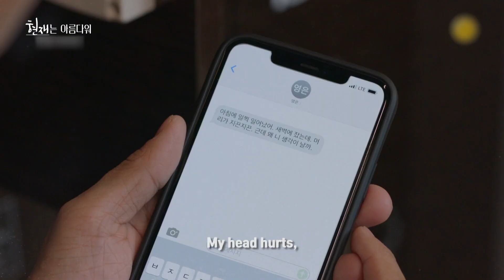It's Beautiful Now | 현재는 아름다워 EP7 [PreviewㅣKBS WORLD TV]